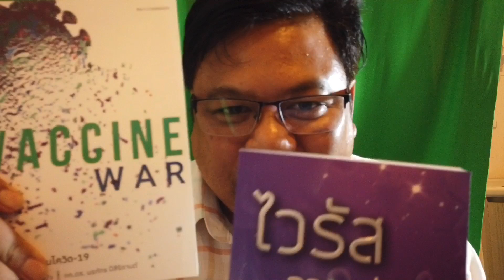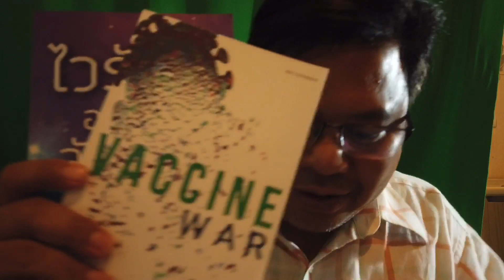ชีพธรรม คำวิเศษณ์ โปรโมชั่นหนังสือ สงครามวัคซีน กับ ไวรัสอาวุธจักรวาล แถม หนังสือ พฤฒพลัง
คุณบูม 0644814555